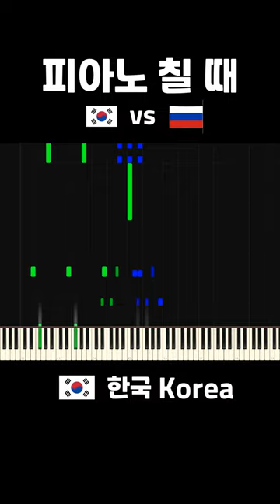러시아인이 피아노를 치는 방법 (러시아 밈)